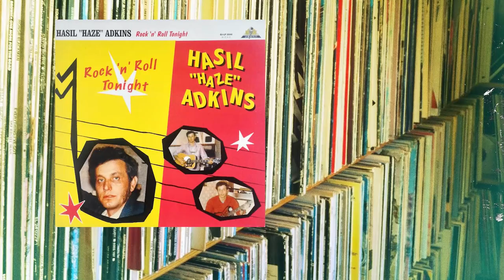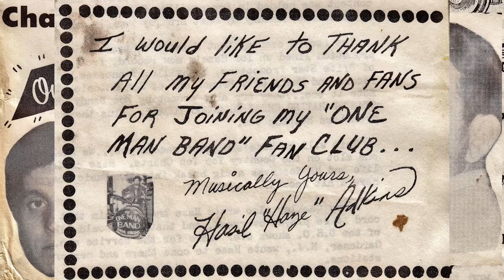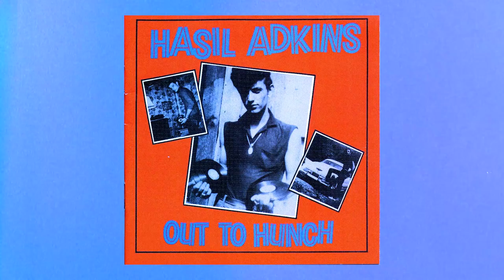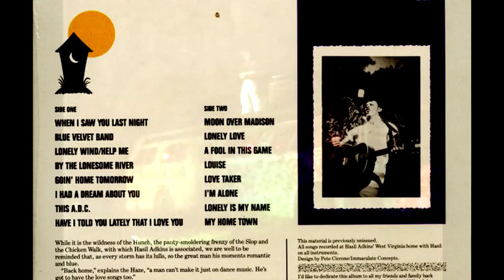Hasil Adkins 2018 West Virginia Music Hall Of Fame Induction Vignette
2018 West Virginia Music Hall Of Fame Induction Vignette

Produced by Brainwrap Productions
Script by Michael Lipton
Narration by Larry Groce
Research Gavin Wissen